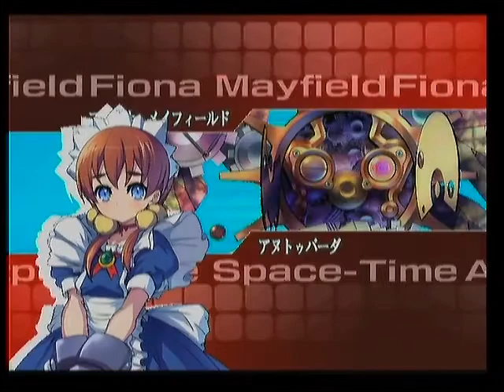ARCANA HEART３ 第１回 大道寺プロCUP その４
3/31にLL小岩店で行った
アルカナハート３ 第１回 大道寺プロCUPの試合の模様を録画したものです。
今大会は２１名の方々にお集まり頂き
シャッフル3on3・シード付８組トーナメントにて大会を行いました。
この動画は大会動画その４です。
動画に不具合有りましたらｺﾒよろです。
つべには高画質版をUPしています。軽量・安定でご覧になりたい方はニコの方をご覧下さいませ→mylist/11701089
AH大会の告知等をアルカスタ様にて行っております。
ぜひ一度こちらもご確認下さいませ。
次回も開催する予定ですが、日程がまだ決まっておりません。
決まり次第告知致しますので、皆様のご参加を心よりお待ちしております♪